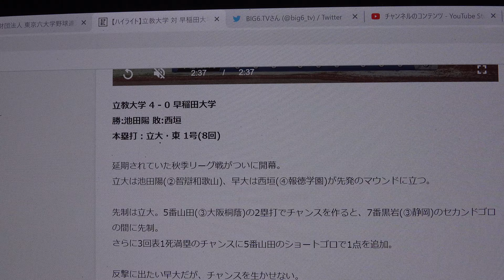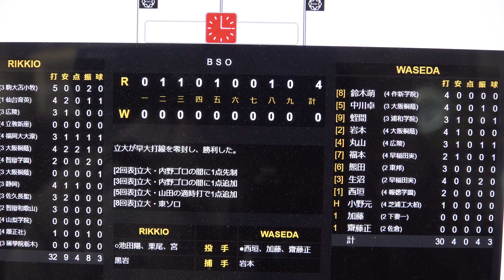【2021年東京六大学野球秋季リーグ戦】2021年9月19日(日)早稲田VS立教1回戦 立教大学4 - 0 早稲田大学 2回3回立教池田陽佑投手好投：早稲田の素晴らしい応援です！（応援11：55から）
（株）文化工房様掲載確認済　2回3回立教池田陽佑投手好投　早稲田の素晴らしい応援は11分55秒からになります！
●試合を通じて早稲田の素晴らしい応援です！！
早稲田健児　Bloom　ダイナマイトマーチ　サンライズ　shining
吼えろ早稲田の獅子　ひかる青雲　ブルースカイ早稲田　ビバワセダ　魁　大進撃　スパークリングマーチ　タイムリーマーチ　コンバットマーチなど
【ハイライト】立教大学 対 早稲田大学
09/19 08:39　六大学野球　野球　BIG6.TVより
立教大学 4 - 0 早稲田大学
勝:池田陽 敗:西垣
本塁打：立大・東 1号(8回)
延期されていた秋季リーグ戦がついに開幕。
立大は池田陽(②智辯和歌山)、早大は西垣(④報徳学園)が先発のマウンドに立つ。
先制は立大。5番山田(③大阪桐蔭)の2塁打でチャンスを作ると、7番黒岩(③静岡)のセカンドゴロの間に先制。
さらに3回表1死満塁のチャンスに5番山田のショートゴロで1点を追加。
反撃に出たい早大だが、チャンスを生かせない。
5回表2死3塁、5番山田のレフト前タイムリーでさらに1点を追加する。
その後も立大先発・池田陽の好投が続く。
8回表、先頭の4番・東(④福岡大大濠)がレフトスタンドへ特大の一発を放ち4点目。
最後は3番手・宮(③國學院栃木)が抑え、立大が勝利。
早大はチャンスを作るもあと1本が出ず敗れる。
立大は少ないチャンスを生かし得点を重ねた。投手陣も安定した投球を見せ、勝利に導いた。

立大が開幕戦勝利　池田陽佑１勝　母校・智弁和歌山Ｖに刺激「もっと頑張らないと」
09/19 14:34　六大学野球　デイリー
「東京六大学野球、立大４－０早大」（１９日、神宮球場）
　立大が開幕戦を飾った。先発した池田陽佑投手（２年・智弁和歌山）が６回３安打無失点に封じ、今季初登板で初勝利。「真っすぐも走っていて変化球も入っていた」としっかりとゲームメークし、役割を全うした。
　「エースになろうとしている」と溝口智成監督からの期待も大きい。今夏の甲子園では母校が２１年ぶり３度目の優勝。「もっと頑張らないといけないなと思いました」と後輩の活躍に刺激を受け、池田陽が１７年春以来のリーグ優勝へ投手陣を引っ張っていく。

【　9月19日(日)　第1試合　試合開始10:03　終了12:42　観衆 4,000人　】
［球審］宮田　［塁審］瀧口・榊原・浅田　［外審］・
立大が早大打線を零封し、勝利した。

[2回表]立大・内野ゴロの間に1点先制
[3回表]立大・内野ゴロの間に1点追加
[5回表]立大・山田の適時打で1点追加
[8回表]立大・東ソロ

RIKKIO 　 　　　　　　　　　　WASEDA
○池田陽、栗尾、宮 　投　手 ●西垣、加藤、齋藤正
黒岩　 　　　　　　捕　手 　　　岩本
東1号ソロ(8回)　 本塁打
　 三塁打
山田　 　　　　　　二塁打 　　丸山、蛭間